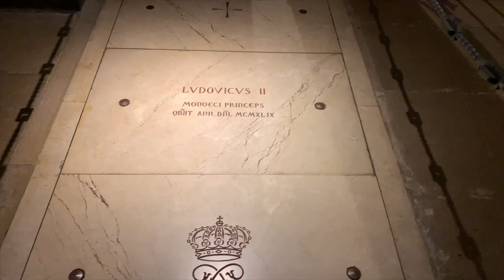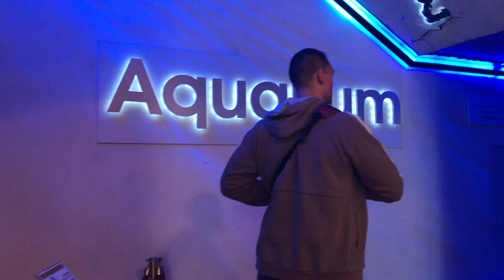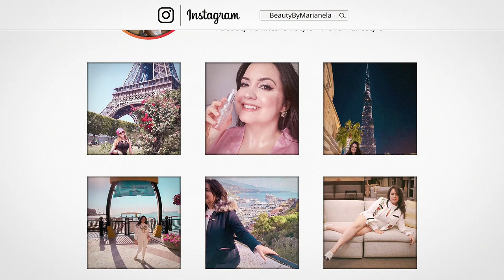Things To Know Before Visiting Monaco (or Get A Ticket!)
See Monaco like never before. Enjoy a day with us and get a glimpse into what to expect if you're booking an excursion through Norwegian Epic.